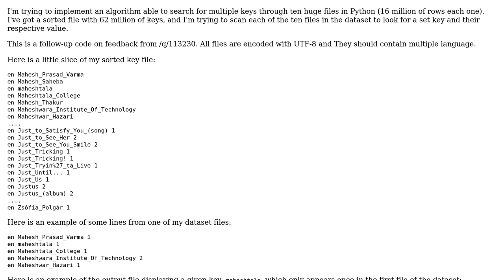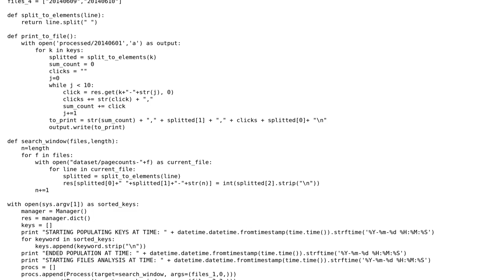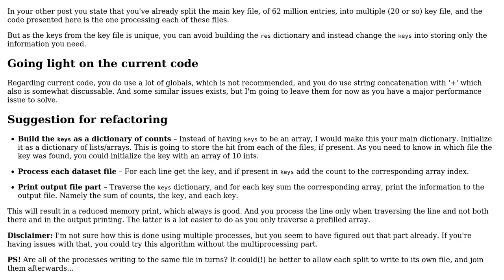Scanning multiple huge files in Python (follow-up)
With thanks & praise to God, and with thanks to the many people who have made this project possible! You are responsible for your own actions.